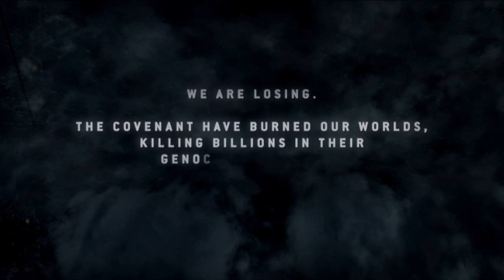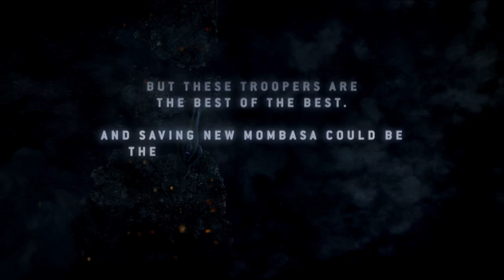Halo 3:ODST | Part 1 | Gameplay | No Commentary